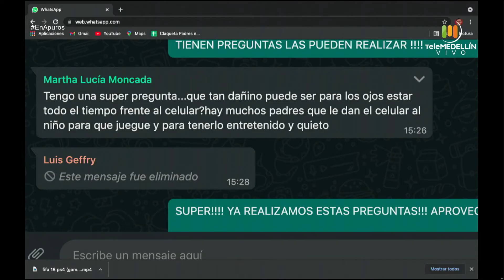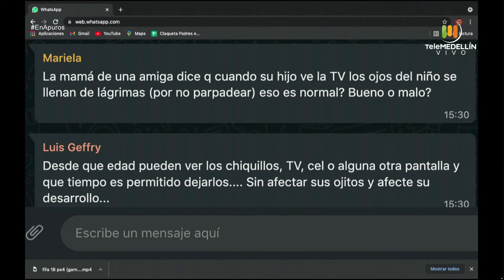Cuidado de los ojos frente a las pantallas [En Apuros] Telemedellín